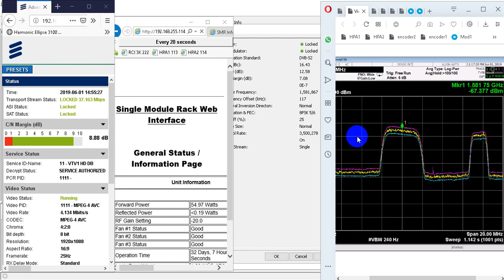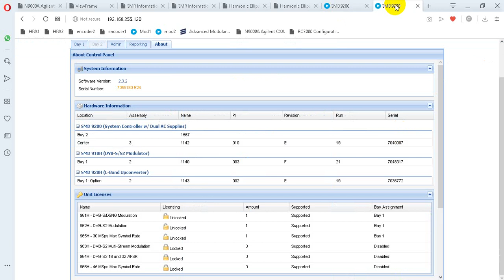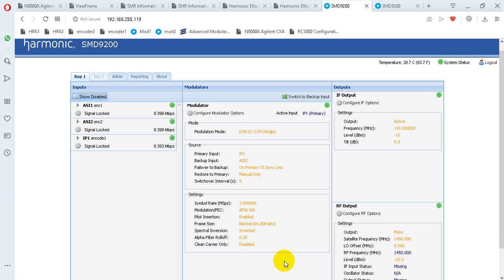DIFF 2019 satellite uplink